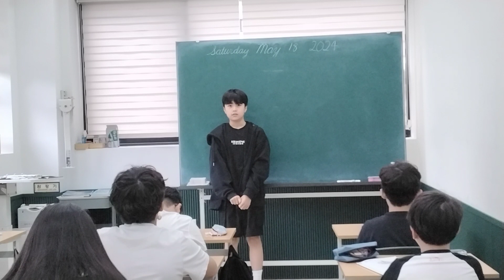A Hamburger by Colin Cha